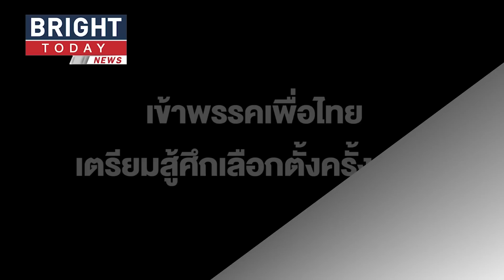ลือหึ่ง!!"ซ้อเจน ศรีสมร" ออกปชป.ไปเพื่อไทย จ่อลงเลือกตั้งเขต ควง"รังสรรค์" สามี สมัครสมาชิก พท. ด้วย